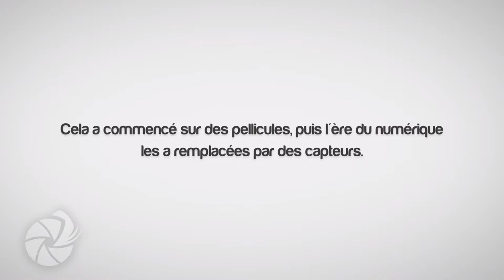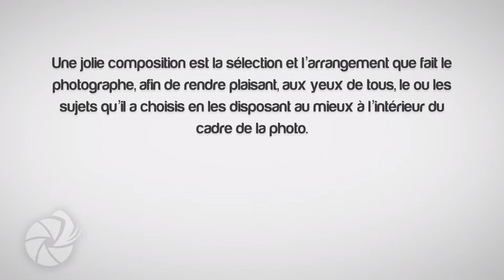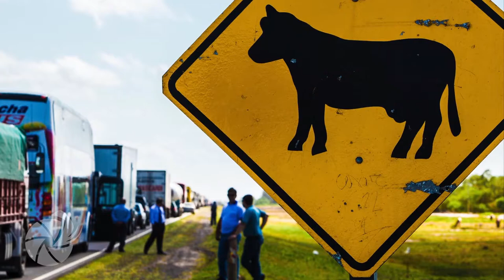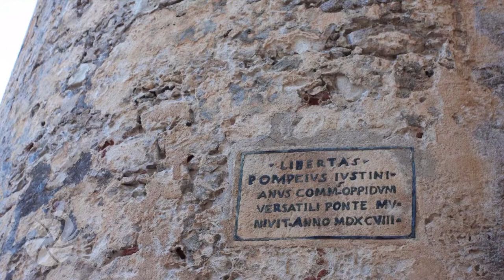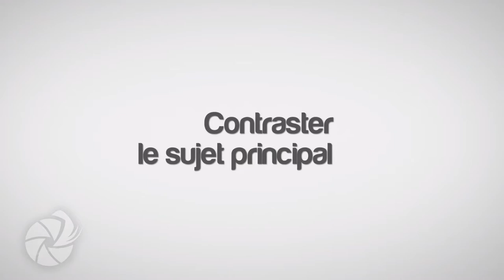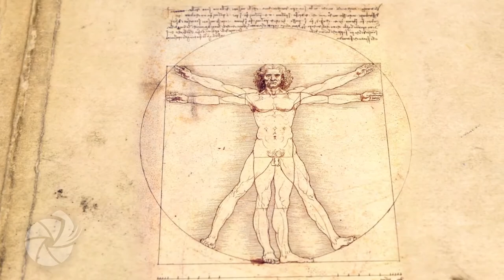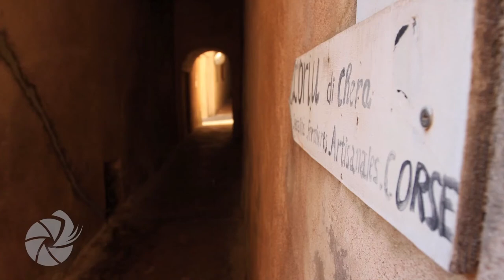1 Cadrage et Composition